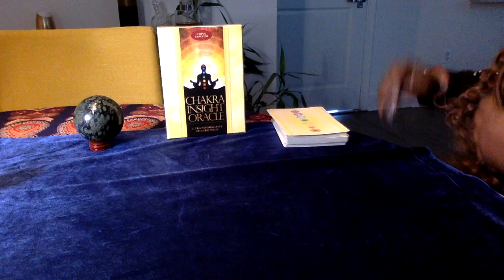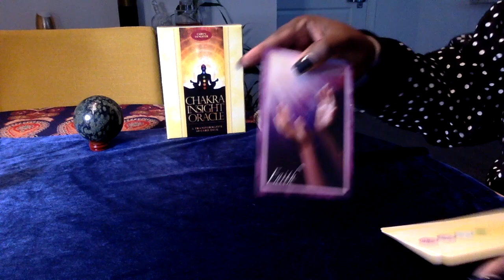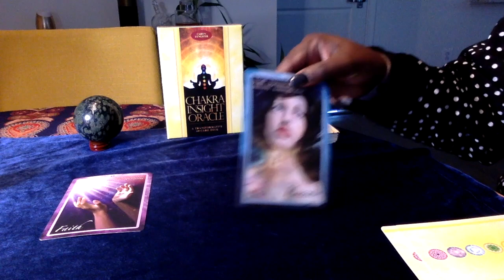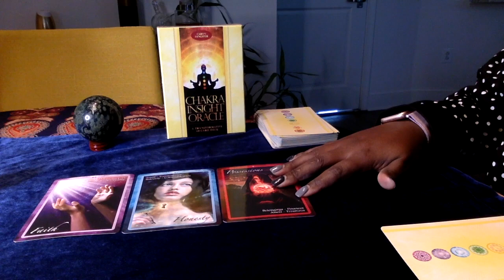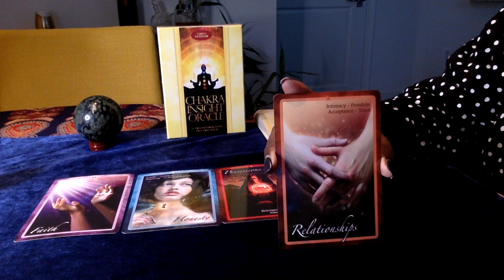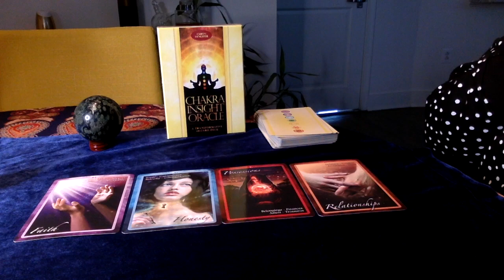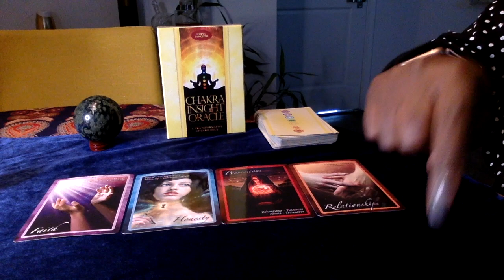Ivanka Trump - Chakra Insight reading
This was a fun request and a new spin on how we do the chakra insight oracle! "What's up with Ivanka's chakras and might she need to work on?" The deck answered! I hope you enjoy this video.